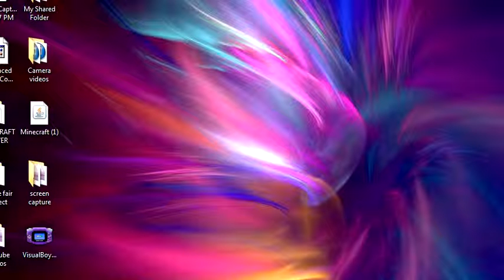12,000 views THANKS